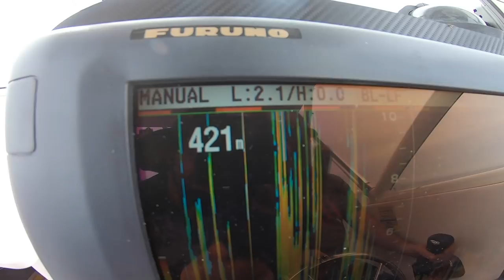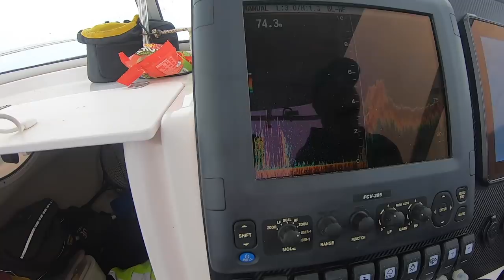Jigging BIG Fish On Tiny Reel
The winter weather finally had a break and a nice gap let us get out wide offshore with Rene, the plan was to hunt fish in nearly 500m of water but after a slow few hours we found plenty of action in shallower,  lots of Snapper and Dhu fish eating our jigs and pushing the light gear to its limits.

Gear Used:

Baitcaster combo,
Daiwa Australia Ryoga 1016H reel, 20lb J Braid Grand line, TD Commander Duckfin 722HFB and jigs ranging from 130-180g

Deep Jigging combo,
Daiwa Australia Saltiga 35N-SJ reel, 800m+ 20lb J Braid Grand, Saltiga J61MLB rod and jigs from 600-900g in 270-480m depth water.